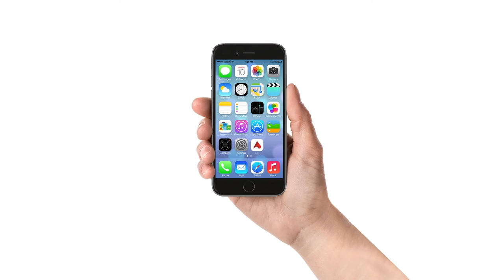Alfa - Credit Card Payment